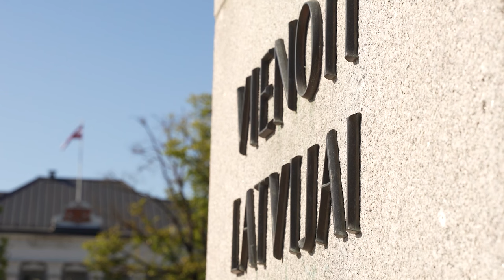Latgales Mārai – 85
Piemineklim “Vienoti Latvijai” jeb Latgales Mārai ir divas dzimšanas dienas. Viena ir tā atjaunošanas gadadiena, atmodas aktīvistu sasniegums, taču otra – oriģinālā pieminekļa uzstādīšanas gadadiena pēdējā rudenī pirms Latvijas okupācijas. Šodien Rēzeknē atzīmē 85 gadus piemineklim, kas tapa, lai godinātu kareivjus, kas no Latgales izdzina boļševiku armiju. Mūsdienās Māras pakāje kļuvusi par vietu, kur kā svētkos, tā arī ikdienā pulcēties valsts patriotiem.